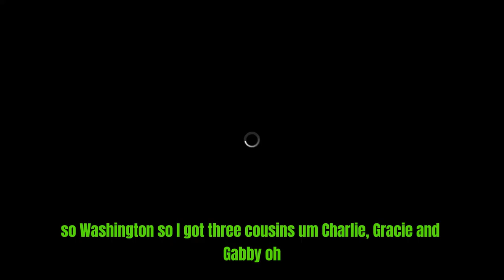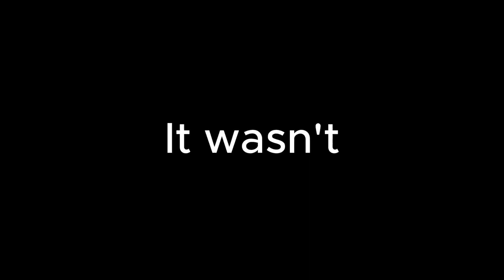Star Wars W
Hey guys! Hope you like this